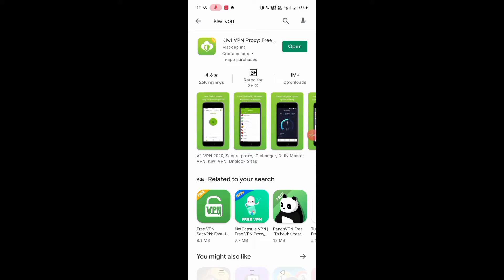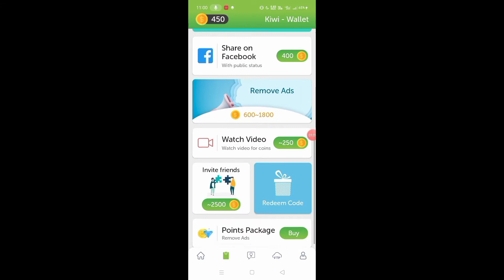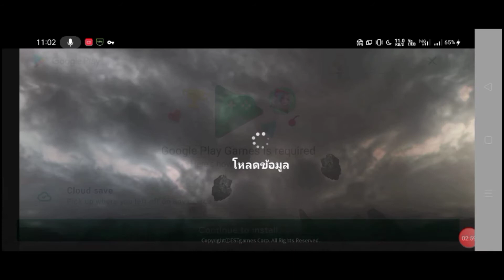Best VPN na sobrang effective for Cabal M Thailand